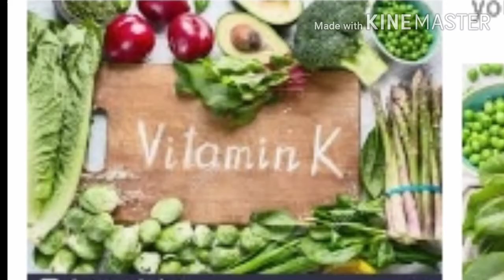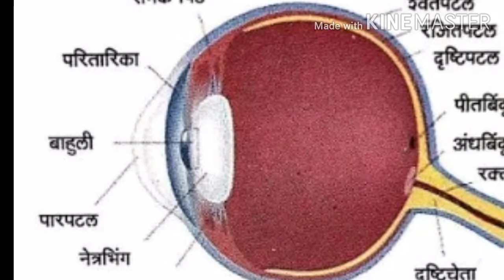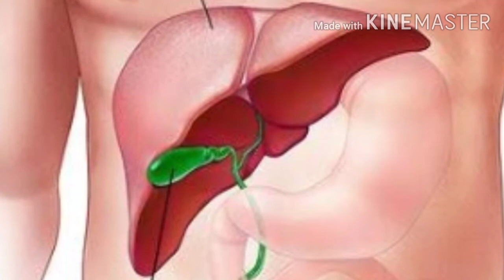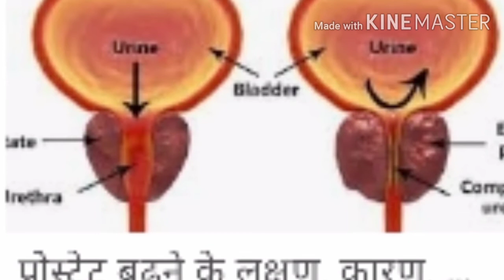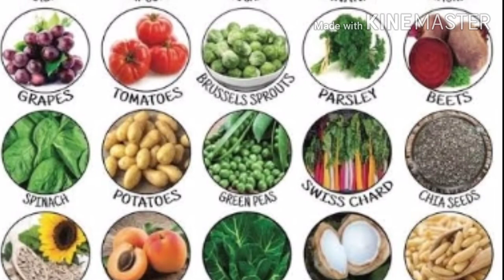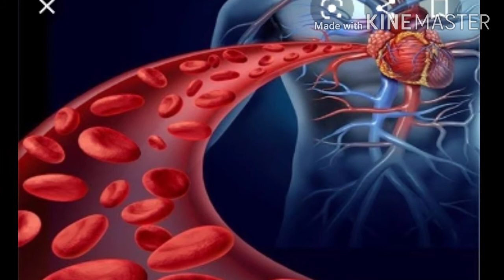गाजराच्या ज्युस चे फायदे | GAJAR KA JUICE | CARROT JUICE MARATHI | GAJAR JUICE CHE FAYDE IN MARATHI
Think of carrot, and immediately the picture of pudding/halwa made with these vegetables comes to our minds. They are tasty and useful in both raw and juice forms. we benefits of carrot juice in this video made in marathi for Indians.

1.Weight Loss
2. Skin Whitening
3. Hair Growth
4. Babies' Health
5. Pregnant ladies
6. Eye Health
7. Immunity

Carrots are low in calories, rich in fiber, protein, minerals, and vitamin A. Regular consumption of carrot juice in limited quantity can do wonders for your skin, hair, eyes, and overall health.